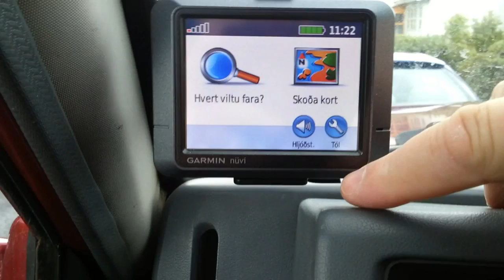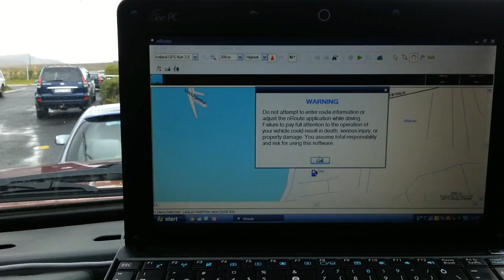Nuvi GPS and Laptop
Using Nuvi GPS signal into a laptop through GPSGate and navigating with nRoute.
Works very well if you need to track and also if you need a bigger screen.

Hér er notað merki frá Nuvi GPS inn á fartölvu í gegnum GPSGate og nRoute notað til að keyra eftir.
Virkar mjög vel ef þig vantar að geta trackað og svo auðvitað plús að hafa stærri skjá.
Hér eru upplýsingar um hvernig þetta er gert.